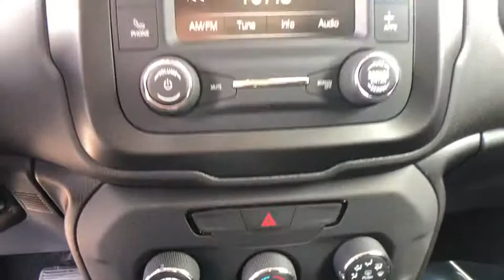2019 Jeep Renegade Helena, Missoula, Great Falls, Butte, Bozeman, MT KPK03270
Black Clear Coat New 2019 Jeep Renegade available in Helena, Montana at Lithia Chrysler Dodge Jeep Ram Fiat of Helena. Servicing the Missoula, Great Falls, Butte, Bozeman, MT area.
2019 Jeep Renegade Sport 4x4 - Stock#: KPK03270 - VIN#: ZACNJBAB0KPK03270

3401 US Highway 12 E

Black Clear Coat exterior, Sport trim. EPA 29 MPG Hwy/21 MPG City! iPod/MP3 Input, Bluetooth, TRANSMISSION: 9-SPEED 948TE AUTOMATIC... PASSIVE ENTRY REMOTE START PACKAGE, UCONNECT 7.0 GROUP, Back-Up Camera, 4x4. READ MORE! KEY FEATURES INCLUDE: Back-Up Camera, iPod/MP3 Input, Bluetooth. Rear Spoiler, MP3 Player, 4x4, Steering Wheel Controls, Child Safety Locks, Heated Mirrors, Electronic Stability Control. OPTION PACKAGES: UCONNECT 7.0 GROUP USB Host Flip, Google Android Auto, Radio: Uconnect 4 w/7 Display, 7.0 Touch Screen Display, GPS Antenna Input, Air Conditioning ATC w/Dual Zone Control, Apple CarPlay, Integrated Center Stack Radio, SiriusXM Satellite Radio, PASSIVE ENTRY REMOTE START PACKAGE Keyless Entry w/Panic Alarm, Remote Start System, ENGINE: 2.4L I4 ZERO EVAP M-AIR (STD), TRANSMISSION: 9-SPEED 948TE AUTOMATIC (STD). EXPERTS RAVE: Great Gas Mileage: 29 MPG Hwy. MORE ABOUT US: Lithia Chrysler Jeep Dodge of Helena, located at 3377 US Highway 12 E Helena, Montana is happy to tell you that we've been serving the Great Falls, Butte and Bozeman area for longer than many of you might have owned your current car. With those years comes invaluable expertise, which we put to your advantage. We're not just talking acumen on new RAM, Dodge, Jeep and Chrysler models, but used cars, service and auto repairs and perhaps most importantly - financing. Price does not include title, license, or dealer doc fees. Price contains all applicable dealer incentives and non-limited factory rebates. You may qualify for additional rebates; see dealer for details.